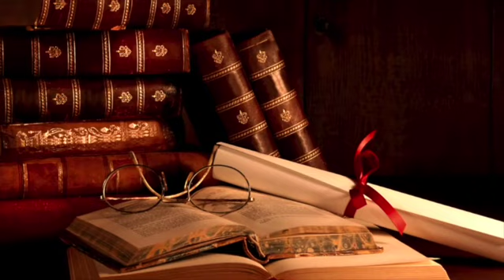Coming soon - der Literarische Saloon!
Während wir im Hintergrund sehr motiviert, wenn auch phasenweise verzweifelt mit der Technik kämpfen, wollen wir euch doch ein wenig die Zähne lang machen. Anfang August soll es tatsächlich soweit sein, das "Der literarische Saloon" offiziell mit Episode #1 on air geht - und über sämtliche gängigen Podcast-Portale abzurufen sein wird.  Bis dahin: Schaut euch auf unserer Seite um (da kommen auch regelmäßig neue Infos rein), behaltet diesen Blog im Auge, denn da könnte es sein, dass recht bald Episode #0 auftaucht. Als erster kleiner Testballon sozusagen. Zur Überbrückung der Wartezeit haben wir jetzt aber unseren offiziellen Trailer für euch. Viel Spaß!